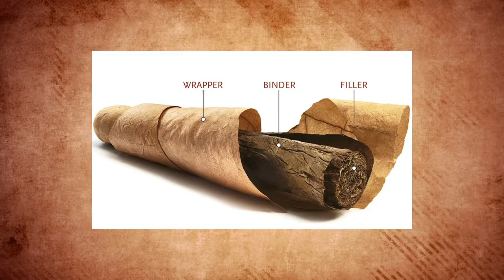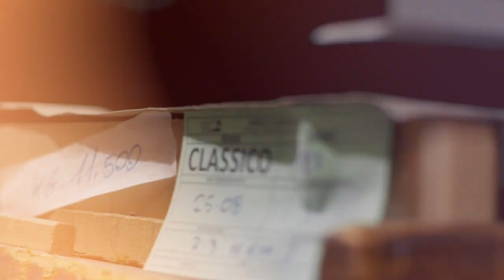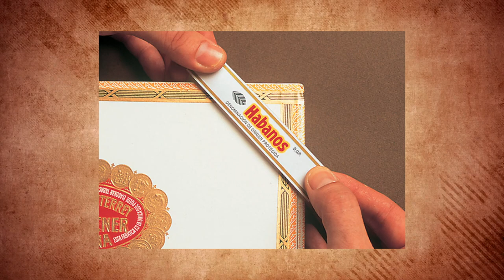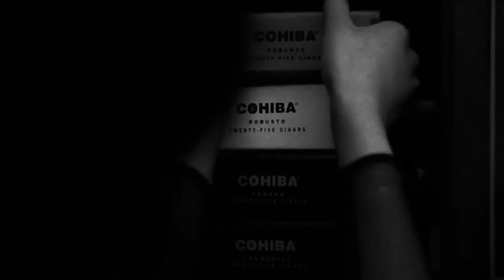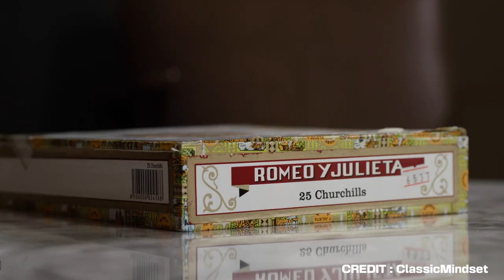Why Cuban Cigars Are The Best In The World | The History And Facts Behind These Legendary Cigars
For a complete Cigar Purchasing experience please visit our favourite shop

00:00 Introduction
01:00 Rich History and Tradition
01:35 Ideal Growing Conditions
02:18 Variety of Tobacco
02:58 Expert Craftsmanship
03:46 Fermentation and Aging
04:26 Distinctive Flavour Profile
05:10 Global Reputation and Exclusivity
06:04 Cohiba
06:38 Montecristo
07:14 Partagás
07:52 Romeo Y Julieta
08:35 Hoyo de Monterrey